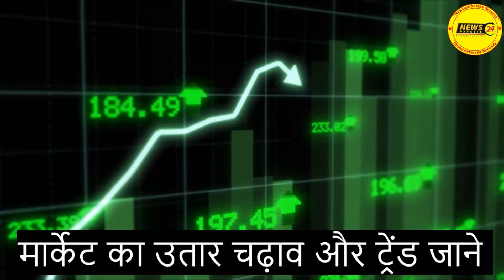आज का TMT सरिया का भाव || सरिया मिलो ने भाव घटाए || Sariya Ka Rate || NewsMarkets24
In this video, we're discussing the latest headlines on the markets. We have TMT stories, news on 2.4.6.8, and more. Stay up to date with the latest news and stock prices on NewsMarkets24!

YOUR QUERY
 लोहा सरिया का रेट
 सरिया का भाव स्थिर
3 सूत सरिया का भाव
4 सूत सरिया का भाव
5 सूत सरिया का भाव
6 सूत सरिया का भाव
8 सूत सरिया का भाव
Tmt rate
tmt bhav
tmt price
goel tmt
rathi tmt
srmb tmt
sail tmt
Daily ingot Rate
scrap rates
Daily steel price
newsmarkets24
 आज का tmt का भाव